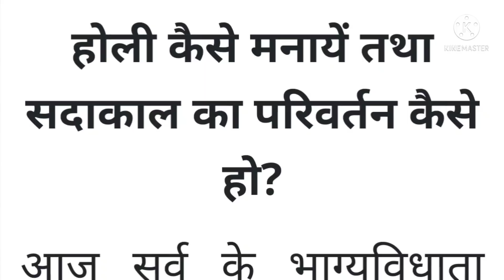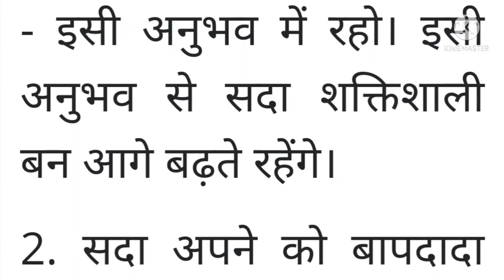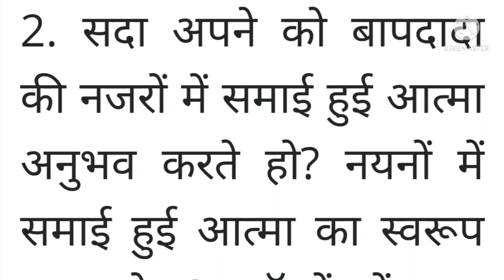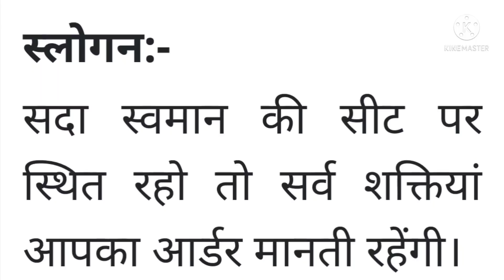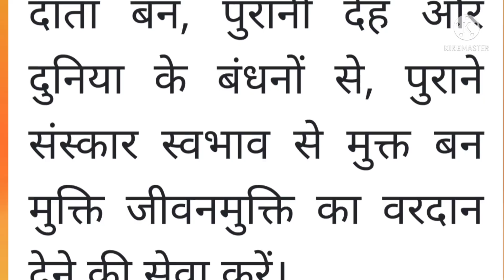15 August 2021 ki Murli। Aaj ki Murli with text। आज की मुरली 15/08/2021। Daily Murli।Bk Murli Hindi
15 August 2021 ki Murli
Shiva baba Murli Hindi
Murli hindi
Murli ka saar
Main points of Murli
15/05/2021 Murli
Om Shanti
Today's Murli in Hindi
today's Murli

Om Shanti ☀️☀️☀️☀️☀️